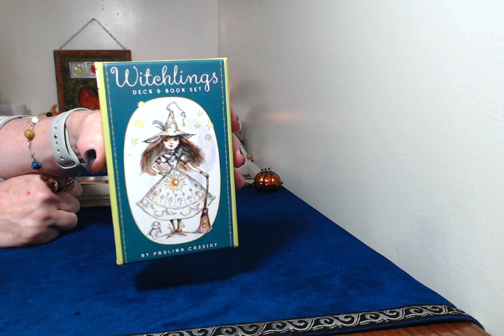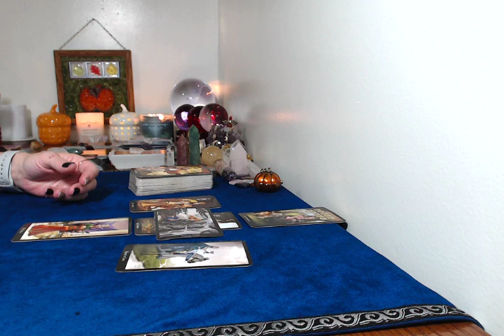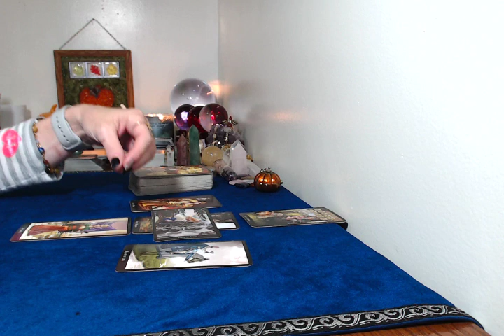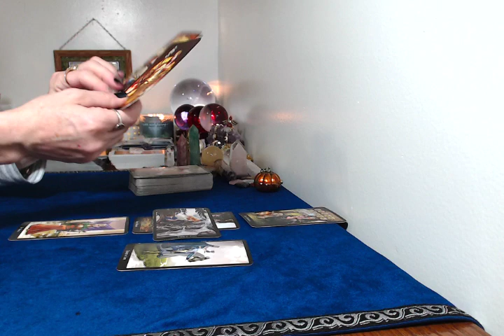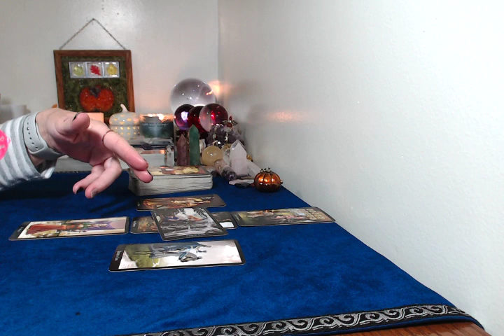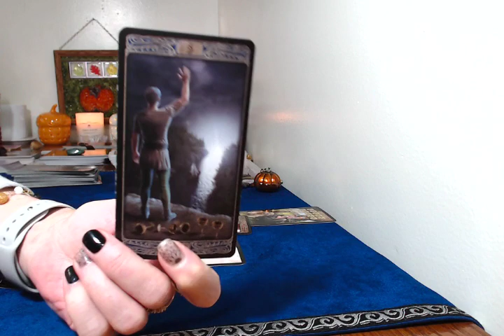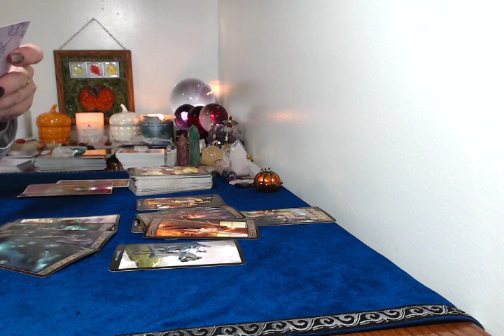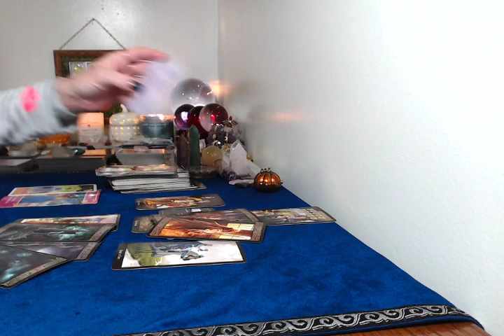Daily Energy Love And General Tarot Reading October 22,2019 . Someone From The Past!!!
Emergency Readings!!!